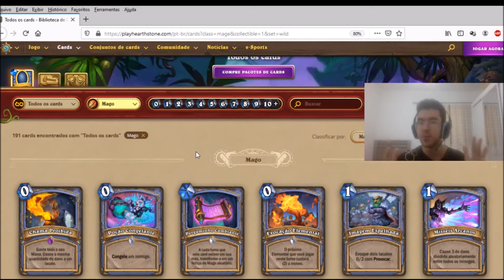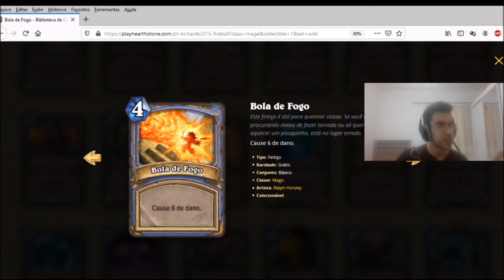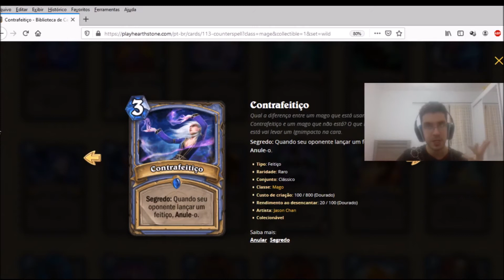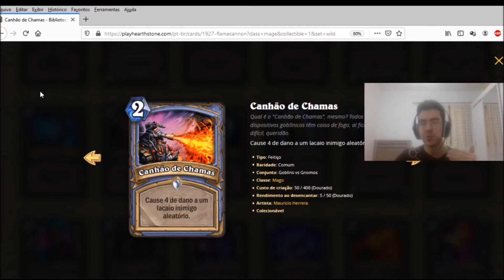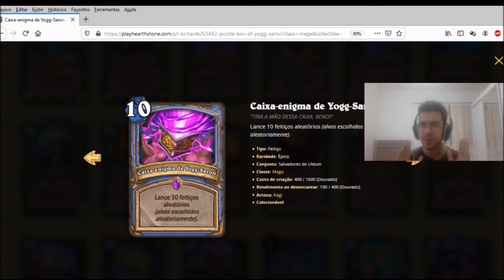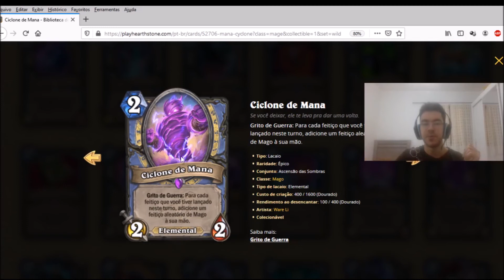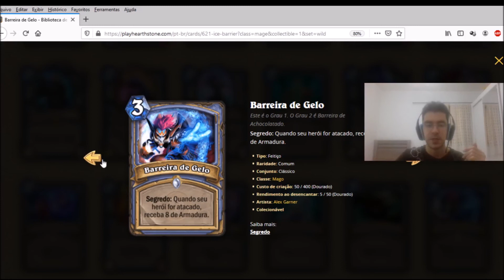Se o Hearthstone tivesse as cores que o Magic The Gathering - MAGO